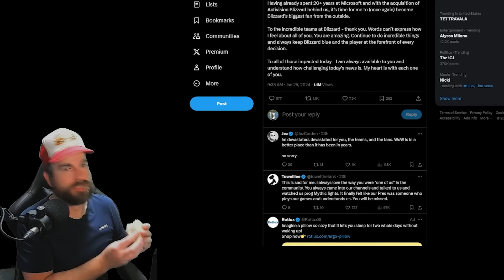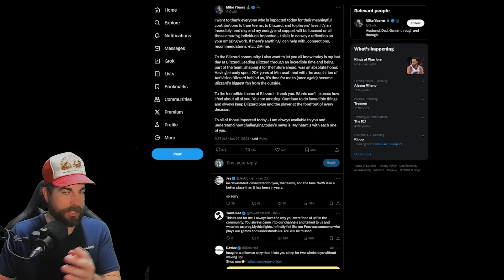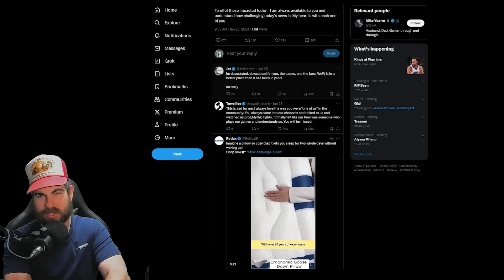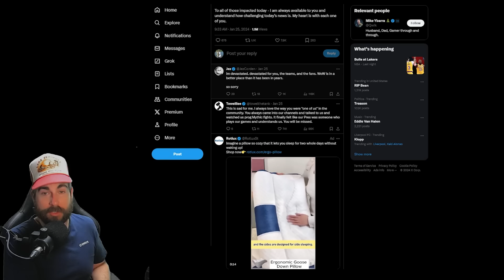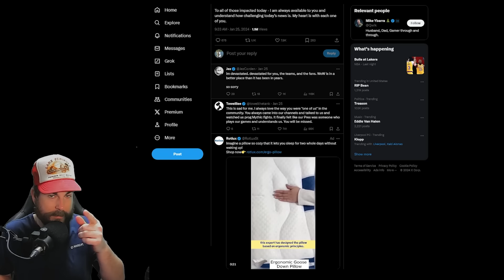Mike Ybarra was FIRED.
Mike Ybarra was FIRED from Blizzard, he did not resign. Make no mistake here. Almost two thousand people were laid off from Blizzard/King/Activision/Xbox Games, including Mike Ybarra, CEO of Blizzard.